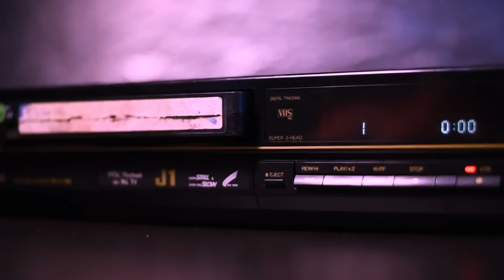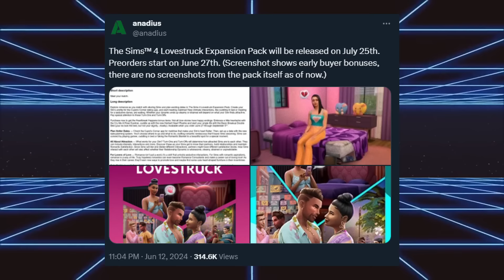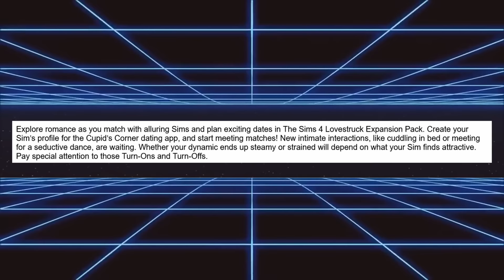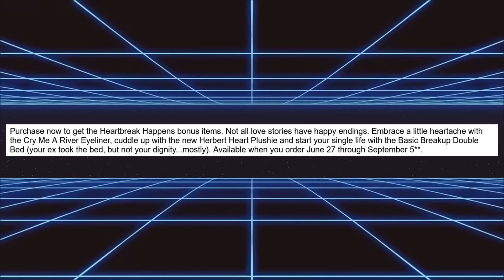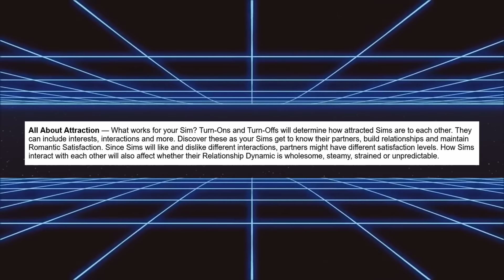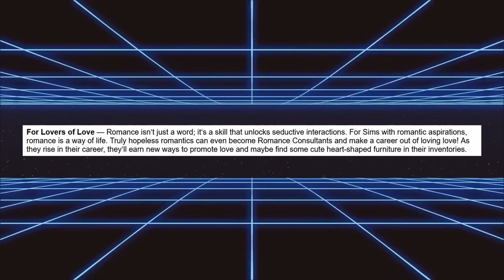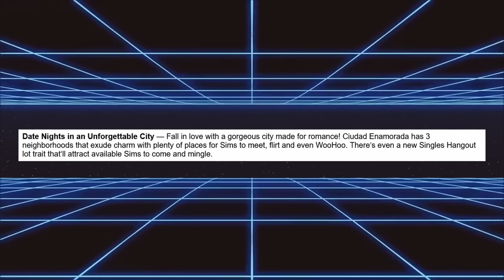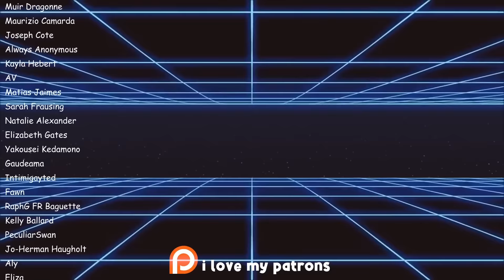NEW SIMS EXPANSION PACK LEAKED! ❤ The Sims 4 Lovestruck Expansion Pack ❤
The newest Sims 4 Expansion Pack (The Sims 4 Lovestruck) has just been leaked! Not quite sure how accurate the leak is, but together we will do a little breakdown of all the gameplay information we have so far, and talk about some expectations!